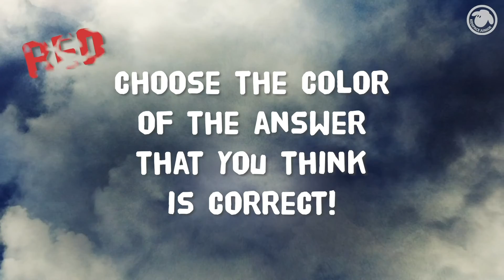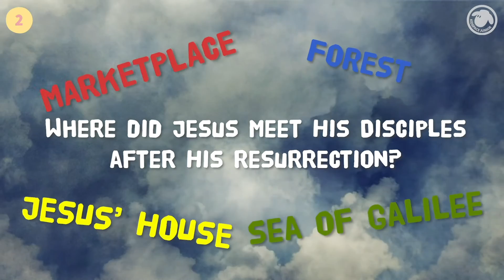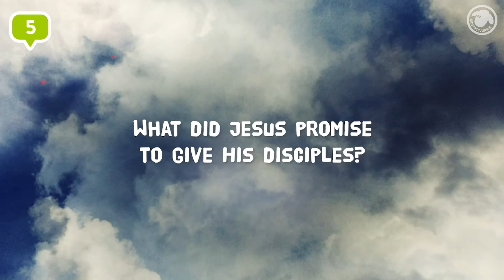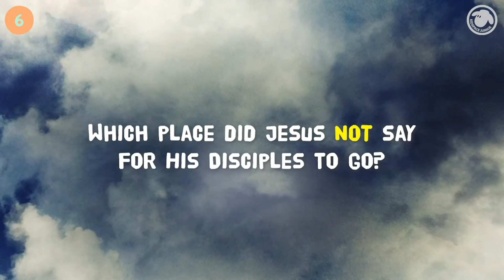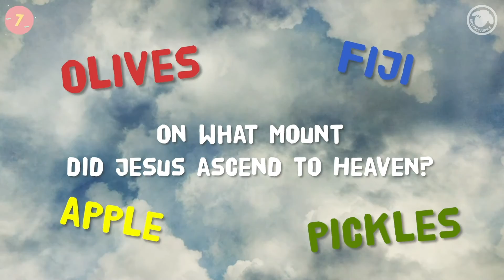Jesus Appears to His Disciples | Kidspace Jr Children's Sermon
Kidspace Jr Sunday Service 11/1/20

Peter promised Jesus that he would never abandon Him, but Jesus warned, “Before the rooster crows, you will deny me three times.” Just as Jesus had predicted, Peter denied Him three times, and the rooster crowed. But this was only the beginning of Peter’s lesson; Jesus was not through with him. Jesus showed Peter that he was forgiven and gave him the opportunity to be reconciled. He asked Peter three times, “Do you love me?” and Peter replied three times, “You know that I do.” Jesus forgave and restored Peter and called him to a life of surrender and submission.

Join us for our small group on Zoom this Sunday at 1 PM!

➤ Praise Songs: Soon and very soon, Let your light shine, Superhero
➤ Bible Message: Luke 24:36